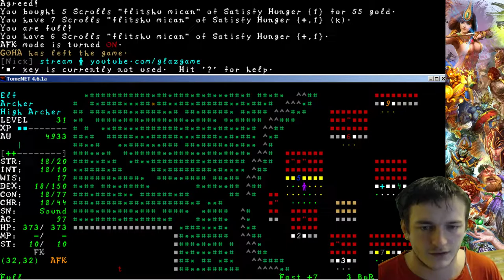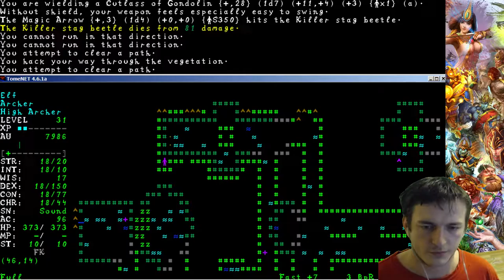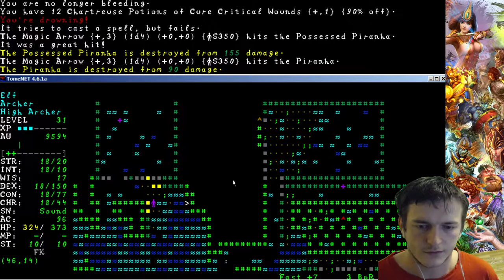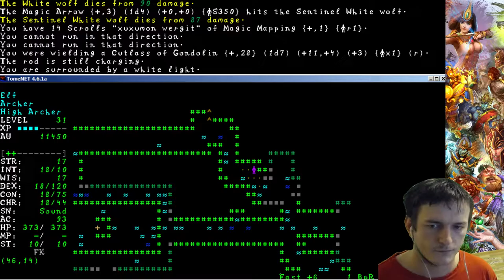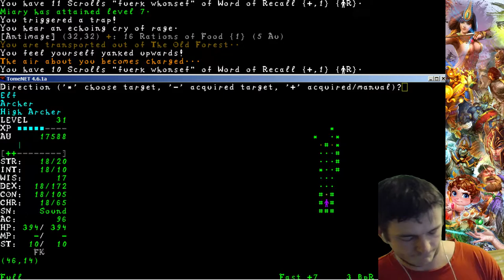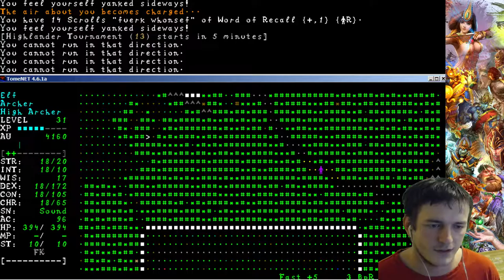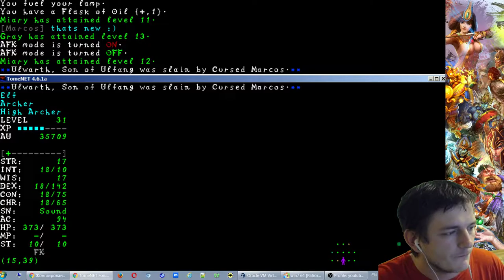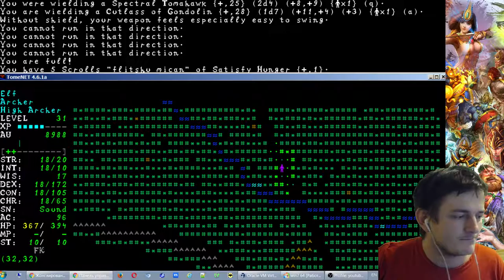TomeNet Old Man Willow ♣ online games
TomeNet — the amazing online roguelike. And I'll say more — its simply the most interesting MMORPG.

TomeNET is an online multiplayer rogue-like role-playing game, derived from MAngband (Multiplayer-Angband). TomeNET loosely bases on the stories of J.R.R. Tolkien mainly "The Lord Of The Rings", hence the name "the Troubles of Middle Earth" or alternatively "the Tales of Middle Earth". The final goal in TomeNET is to destroy the fallen god Melkor who is known by the name of Morgoth, Lord of Darkness.

Features:

Real-time multiplayer online rogue-like gameplay; time passes slower on deeper levels to make up for speed gain of players and monsters, keeping the real-time experience at an optimum
Day/night changes, four seasons, weather
Sound effects and dynamic background music
Normal server and ironman rules server (dubbed 'RPG server')
Various character modes, including: Traditional rogue-like (one life), MAngband-style (infinite resurrections), PvP-mode for killing each other off in the game world or in a special PvP arena
Allow non-PvP mode chars to still fight each other in friendly duels that won't kill the player who loses
Automatically scheduled special events
Players may create artifacts if they have the required resources
Post-king gameplay: Characters that have beaten the main boss, Morgoth, may venture into another insanely dangerous dungeon to try and find the last remaining path to Valinor, to possibly retire on its shores
Over 250 static artifacts, infinite random artifacts, over 200 special item powers, over 1000 items, over 1100 monsters and many 'ego monster' types ie variations of base monsters
Over 200 types of floor features/terrain
Multiple towns and a rich world map with lots of completely different types of dungeons spread out over it
Parties and guilds, which feature shared houses and internal chat
17 distinct races and 13 classes to choose from
Skill system allowing for specialization, for example put your rogue's emphasis on being a hideous backstabber, a user of shadowy magic, or an infamous shoplifter who even steals items from the black market without being caught ..most of the time.
Class and race specific special abilities such as "cloaking mode" for rogues or "firestones" for draconians
A variety of shape-shifting classes and features
Create hybrid classes that allow for unusual combinations of abilities and skills
Many special stores in towns (Casino for gambling; possibility to play a game of Go) and dungeons; dungeon towns (in a special ironman competition dungeon)
Players may turn their houses into stores that sell items in their absence
Powerful macro system, featuring a wizard that makes macro creation easily done in three steps even by beginners.
Dual-wielding of 1-handed weapons for certain extra combat boni if you choose to forego heavy armour
Parrying and blocking with weapons and shields respectively
Different combat stances, special melee and ranged techniques that cost "stamina" to use
Advanced commands for handling certain tasks without annoyances, such as 'x' which combines wear/wield and take-off in a special manner
Different types of monster AI regarding movement and combat that will result in challenging behaviour
Players may create a golem that heeds their command (albeit more of a fun feature than of serious use)
Spell system and certain other game aspects are handled by LUA script which allows for seamless updates without requiring players to manually download anything in case something gets adjusted, changed or fixed
Players may create own spellbooks from combining single spells of their choice into blank books